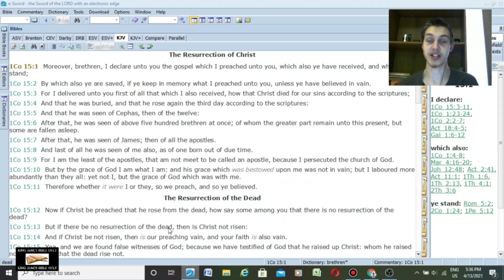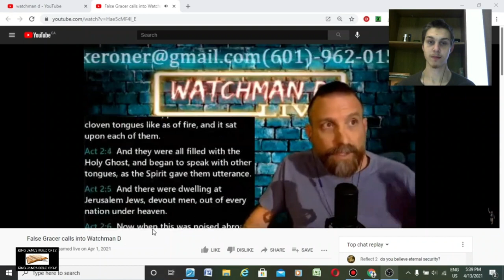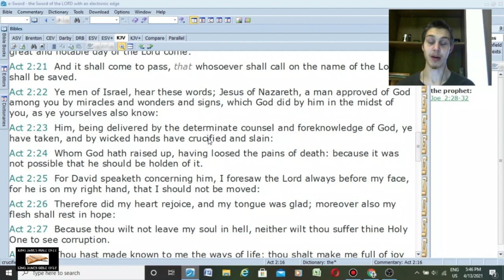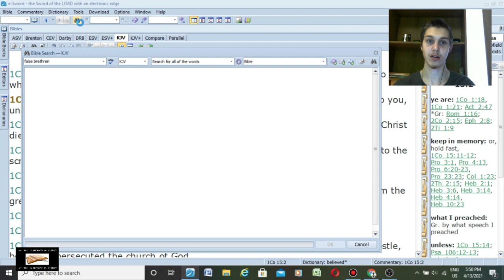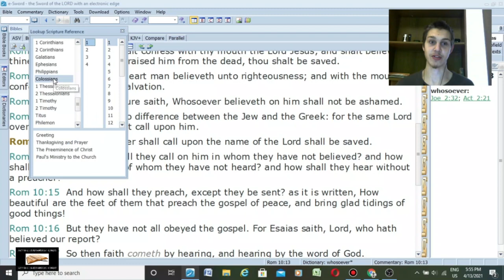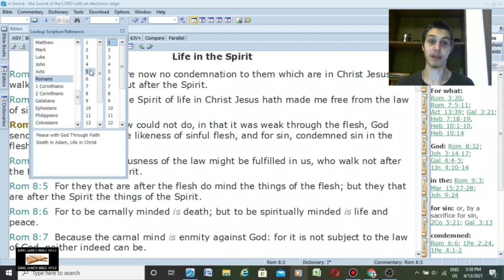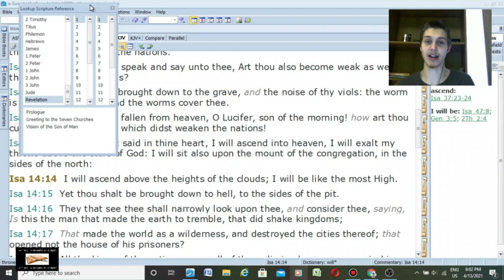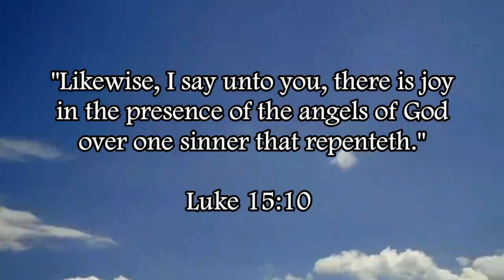Watchman D Works-Righteous False Gospel & Heresies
This video is exposing the heresies and false gospel of Watchman D.

Galatians 2:21 (KJV) - "I do not frustrate the grace of God: for if righteousness come by the law, then Christ is dead in vain."